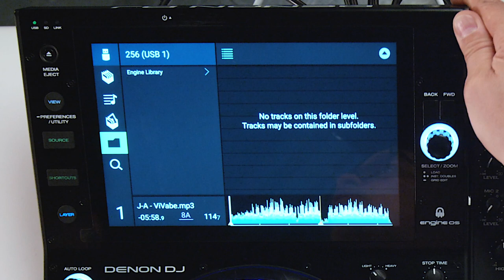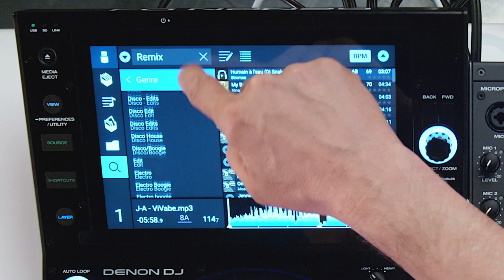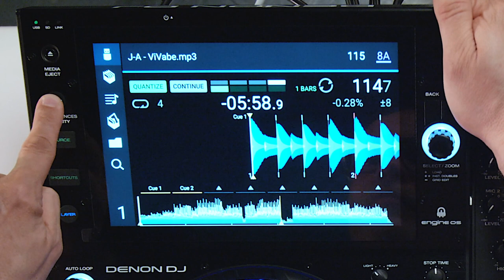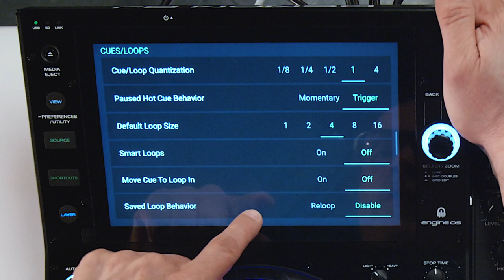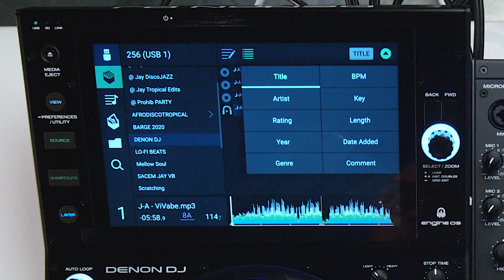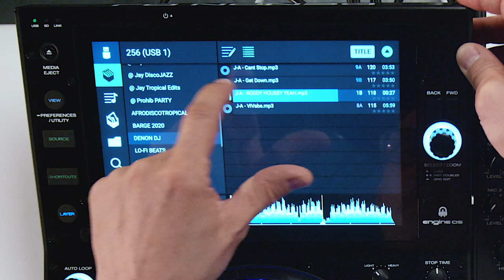TUTO DENON DJ SC6000 - NAVIGATION (vidéo de La Boite Noire)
Quelques tips et astuces sur DENON DJ SC6000 avec DJ MOAR, cet épisode est consacré à la navigation.
Les lecteurs DENON DJ SC6000 offrent toutes les fonctionnalités attendues pour les DJ professionnels.

FICHE TECHNIQUE
- Ecran tactile multipoint haute définition 10,1’’
- 2 sorties audio RCA + numériques 24-bits/96 kHz
- 8 pads de performance (Cues, Loops, Slicer et Rolls)
- Boutons "Beat Jump" et "Track Skip"
- Modes Instant Doubles, Cues et Loops instantanées
- 1 port USB et 1 slot SD en façade + 2 ports USB à l'arrière pour la lecture
- 1 baie pour disque dur ou SSD
- 1 port Engine Link RJ45 pour connecter plusieurs lecteurs
- 1 entrée remote minijack 3,5 mm
- 1 port USB-B
- Intégration complète à Serato DJ Pro : visualisation des formes d'ondes RVB complètes sur l'écran de 10,1 pouces, contrôle des decks 1 à 4, accès aux différents modes de performance (Hot Cues, Loops, Roll, Slicer, Sampler...), affichage d'infos détaillées sur les pistes, tri de la bibliothèque par piste, artiste, BPM, clé, durée.
- Accessoire officiel Serato (nécessite un mixeur compatible Serato et la licence Serato DJ Pro)
- Connectez votre lecteur à votre Mac ou PC, naviguez dans vos playlists Serato, chargez vos morceaux, visualisez vos formes d'ondes et autres informations essentielles via l'écran tactile HD, rappelez vos points cue, utilisez les pads de performance et pilotez jusqu'à 4 decks Serato avec un seul et unique lecteur.
- Compatible fichiers Rekordbox®, Traktor®, Virtual DJ, SoundCloud et Beatport, importez les fichiers et le contenu d'une base de données (Playlists, Cue, Loops) à partir d'une clé USB ou d'une carte SD insérée, directement dans le lecteur SC6000 Prime